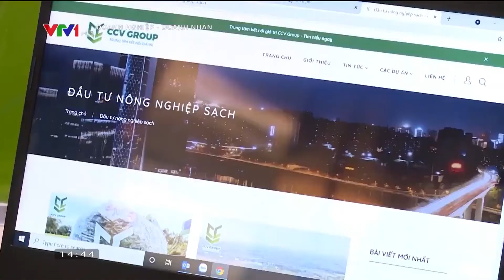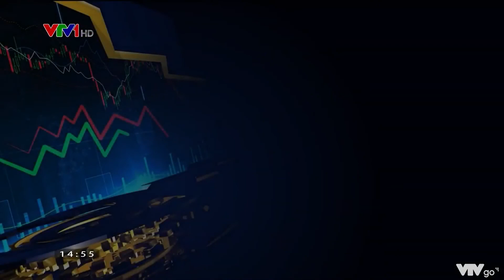Doanh nghiệp và Doanh nhân VTV1 I CCV GROUP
CÔNG TY TNHH TRUYỀN THÔNG LEN NGUYỄN MEDIA
ĐC ► 64Bis Võ Thị Sáu, Tân Định, Quận 1, TPHCM